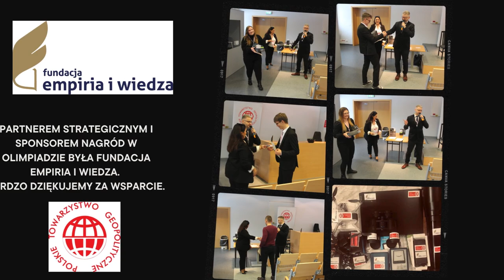Zawody finałowe VI edycji Międzynarodowej Olimpiady Geopolitycznej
Przedstawiamy krótką relację z zawodów finałowych VI edycji Międzynarodowej Olimpiady Geopolitycznej, która odbyła się 2 grudnia 2023 r. w Krakowie. Wygrał reprezentant Słowenii.